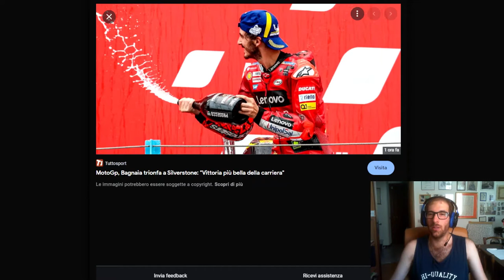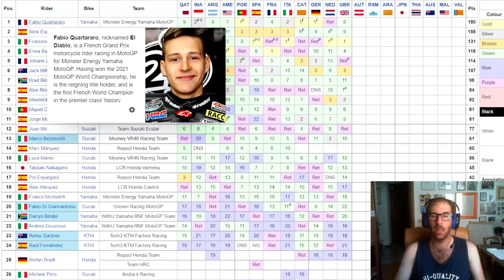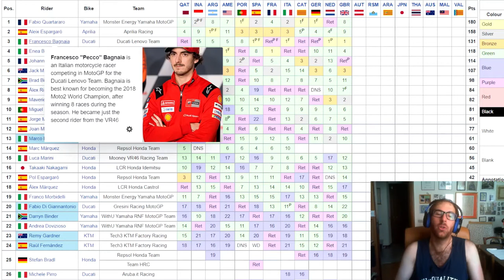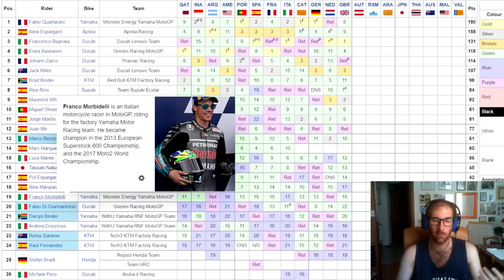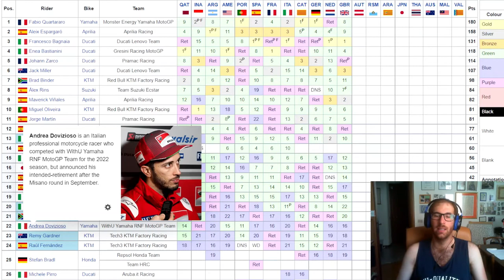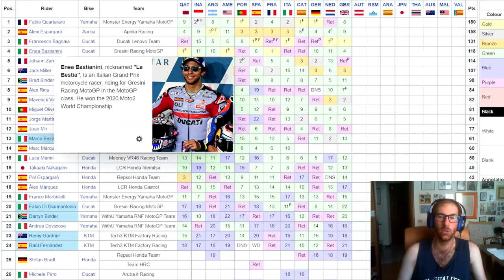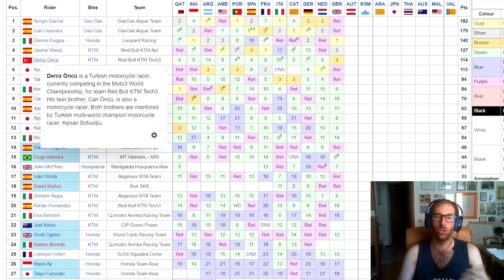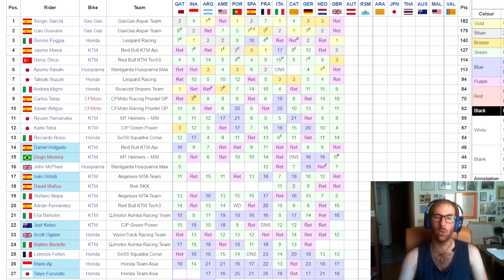Seconda vittoria di fila per Bagnaia a Silvertstone, Quartararo 8°. Si riapre il mondiale MotoGP?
SE VOLETE SEGUIRMI IN ALTRI CANALI